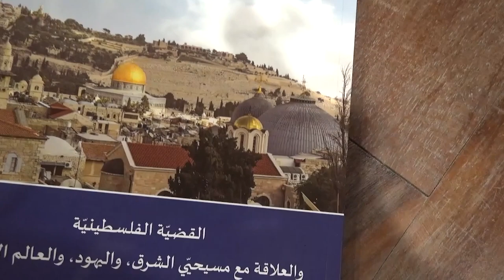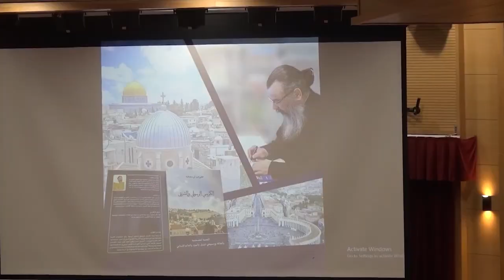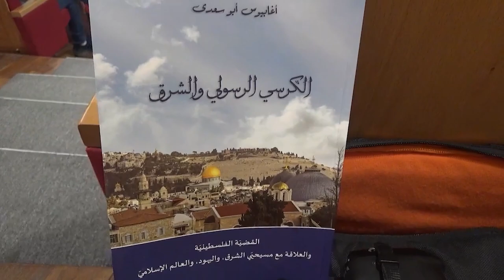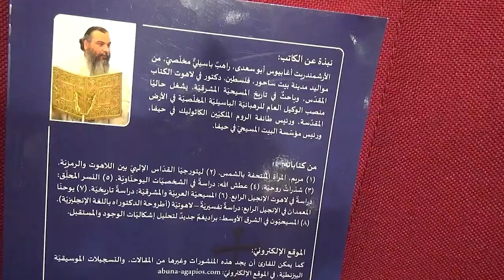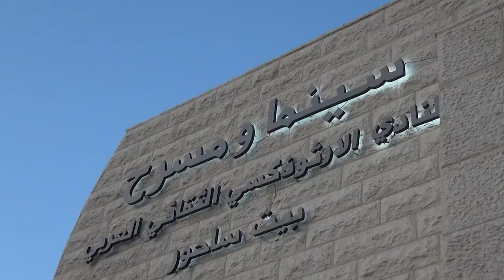بيت ساحور تحتفي بإشهار كتاب الكرسي الرسولي والشرق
على مسرحِ النادي الأرثوذكس الثقافي العربي في مدينةِ بيت ساحور وبحضور عددٍ من المطارنةِ والآباءِ الكهنه وممثلي بعضِ الفعالياتِ الرسميةِ والدينيه / تمّ اشهارُ كتابِ الكرسي الرسولي والشرق ، لمؤلفهِ قدسِ الأرشمندريت الدكتور أغابيوس أبو سعدى / المزيد في رسالةِ مندوبتنا في الأراضي المقدسه مارلين الحدوة